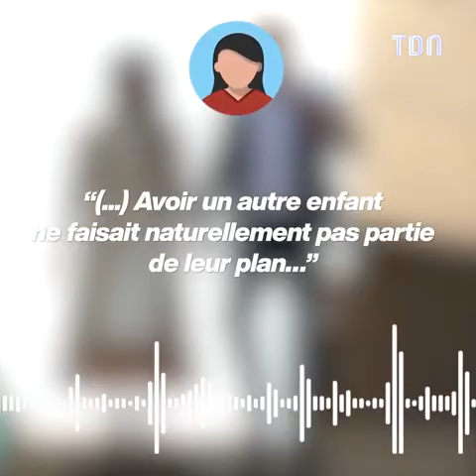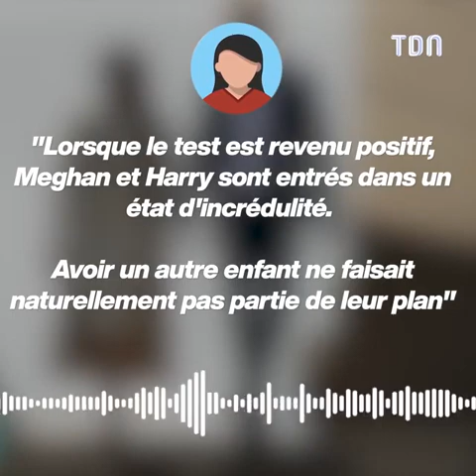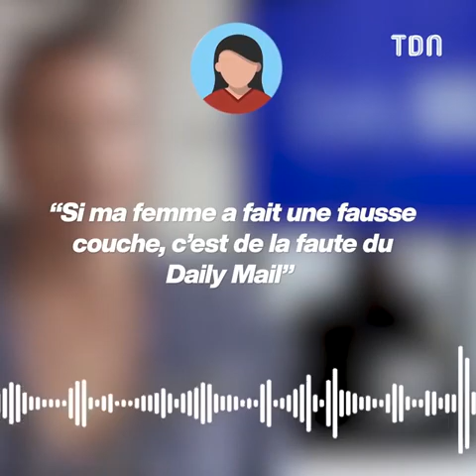Meghan Markle enceinte de son 3ème enfant ? 😱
Meghan Markle est-elle enceinte de son 3ème enfant ? Un proche de la famille lâche une bombe 😱